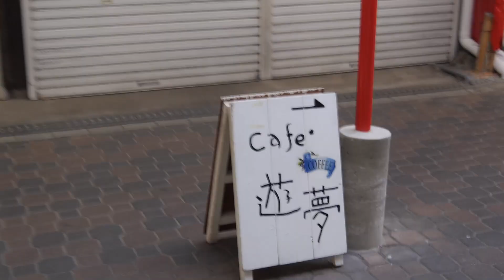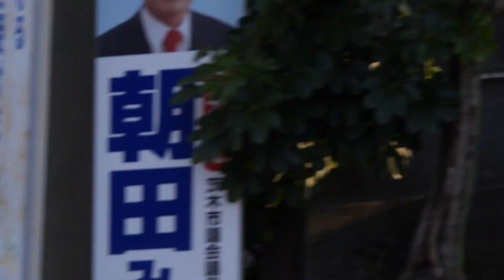【音楽】山崎まさよしは見れるのか？茨木音楽祭【2019年GW】ユーチューバー不思議ああかり#18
FUSSIみるTube＃18